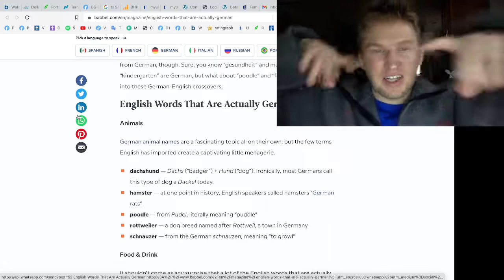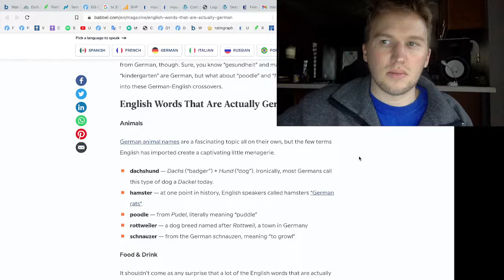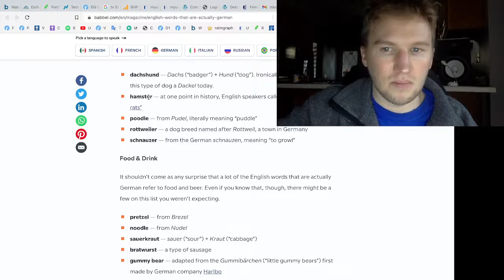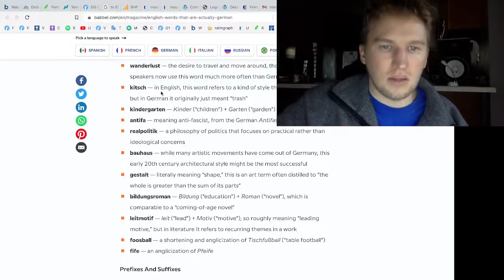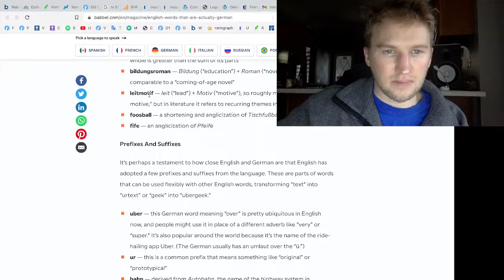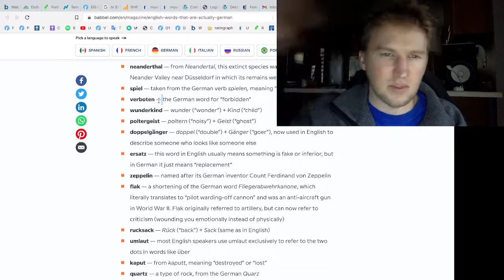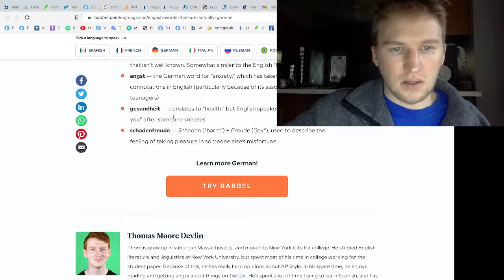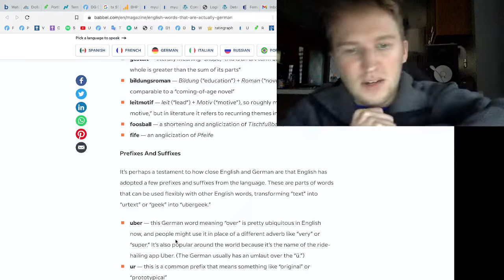English Words of German Origin That We (Americans) Actually Use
Or just search "Calebheins"